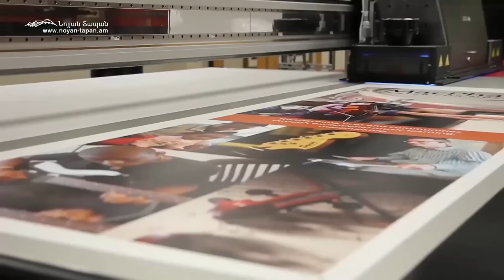Փաշինյանը իշխանությունը կհանձնի այն ուժին, ով կապահովի իր անվտանգությունը. բախումներ չեն լինելու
Նոյյան Տապան. «Քննարկում». հյուր՝  իրավապաշտպան Արտակ Գալստյան